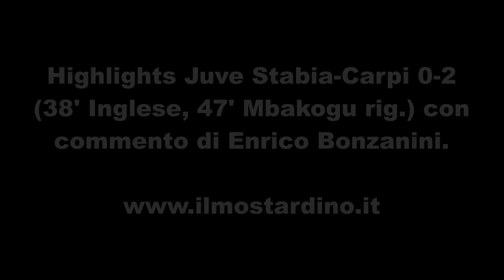Highlights Juve Stabia-Carpi 0-2 con commento di Enrico Bonzanini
Ecco gli highlights dell'ultima trasferta del Carpi F.C. 1909 contro la Juve Stabia finita con la vittoria del club biancorosso per 0-2 come sempre con il commento del nostro Enrico Bonzanini. Puoi trovare tutti gli articoli sul sito